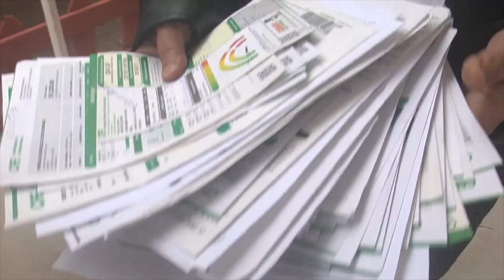Pese a las bajas temperaturas, ciudadanos afirman no sentir que sus recibos de luz hayan disminuido